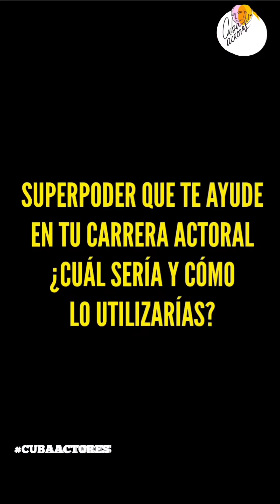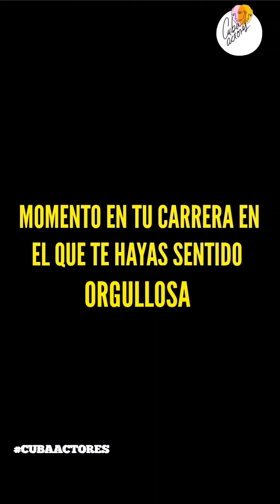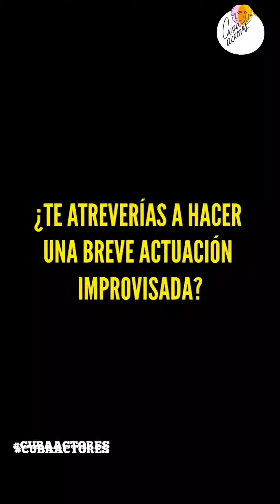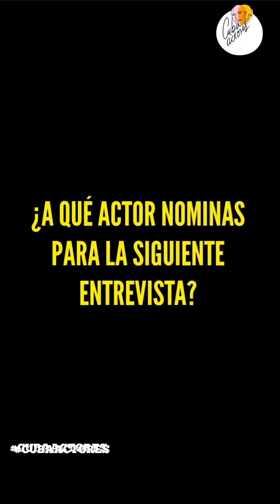Secretos al descubierto con la actriz cubana Indira Valdés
🎬 Luces, Cámara ¡Confesión! 🤩 Secretos al Descubierto 🎬 con:
INDIRA VALDÉS .

¡Los secretos detrás de las cámaras al fin al descubierto! 🎥 Nuestros talentosos actores cubanos comparten con CubaActores confesiones exclusivas que nunca antes habían revelado al público. ¡Prepárate para conocer el lado más auténtico y sorprendente de tus actores favoritos! 🌟 CubaActores Secretos ActoresCubanos DetrásDeEscena 😎

Actor nominado @osmara.lq 🥰🎥

🎥 cámara @brindiszamir
🎥 Edición @dasiel_lopez
✍️ Guion @taliaaspria